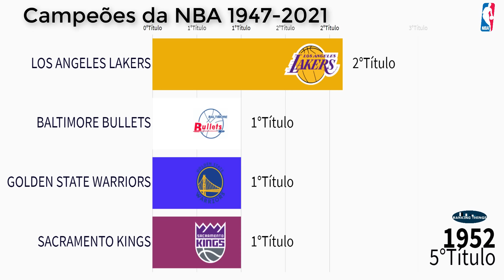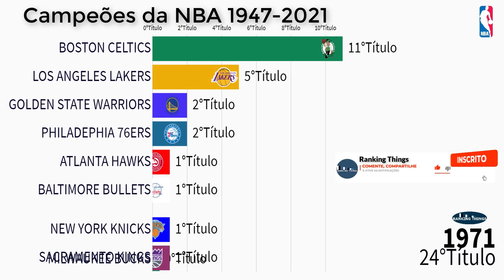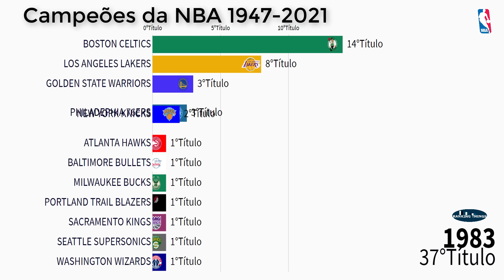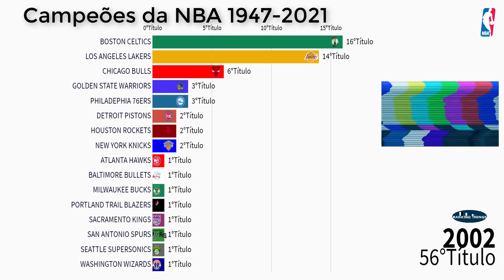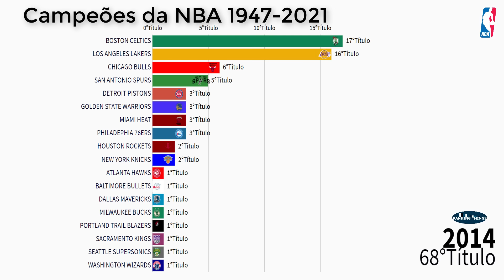CAMPEÕES DA NBA 1947-2021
Esse vídeo classifica os maiores Campeões da NBA National Basketball Association 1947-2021

✅FAÇA UMA DOAÇÃO   EM CRIPTOMOEDAS:
Nano:nano_3ncsjydq1oozp39uqaa35gsdhmguw6goupkqs9xa3pqqzeymtbkeaj9z9yry
Bitcoin: bc1q3sdyvfgcn8cgu5dur5qjznfp2tdtm6c99xxr8t
Doge: DK3zfhFdzCsbBqsfq5sQXCAL655sGBr9u
Ltc: ltc1qplv0hvq6dcqjvwnqew0rtgeyhk7p5sp4a4hadf